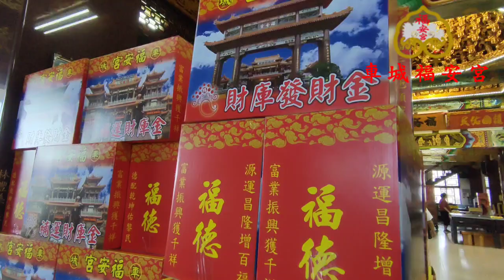土地公 土地婆 賜財